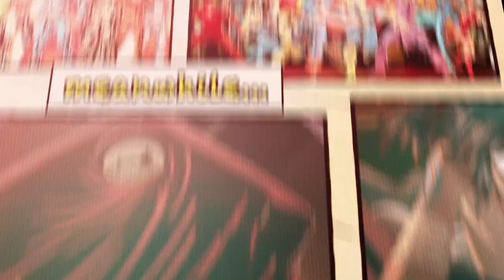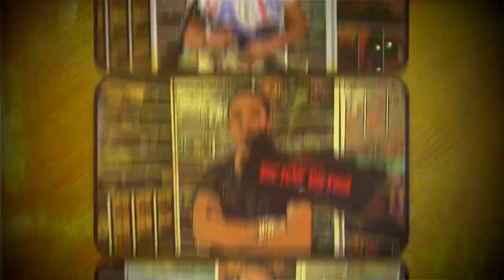La verdad de Los 4 Fantásticos con J. Aburtov - Comic City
CONTACTO